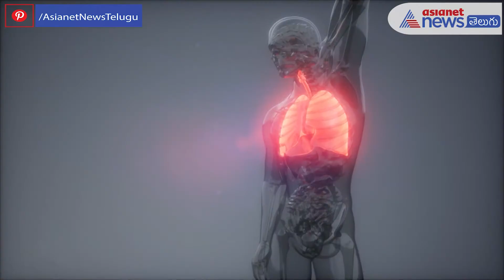Eat fatty fish to cut your heart disease risk!చిన్న చేప? పెద్ద చేప? ఏది మంచిది...?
Consuming fatty fish four times a week may help increase the amount of good cholesterol and prevent the risk of heart disease, finds a study. The findings showed that fatty fish increases the size and lipid composition of high-density lipoprotein particles, also known as good cholesterol.